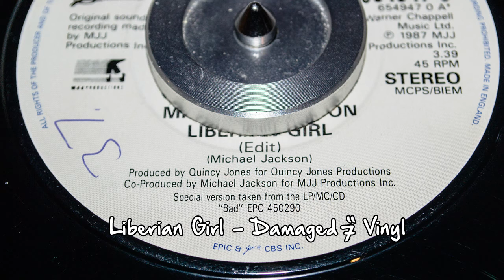Michael Jackson - Liberian Girl - Vinyl (Damaged) HD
Damaged Vinyl. Warped, scratched and in dispare.